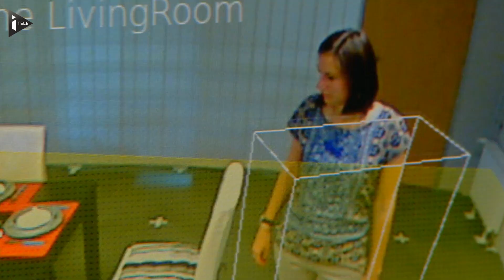L'habitat du futur : un appartement intelligent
L'objectif est d'aider les personnages âgées et célibataires à vivre seule : des appartements intelligents, équipés de micros et de caméras afin de surveiller les comportements à risque pour la santé (par exemple, une chute). La mise en vente de cet équipement est prévue dans moins de deux ans.